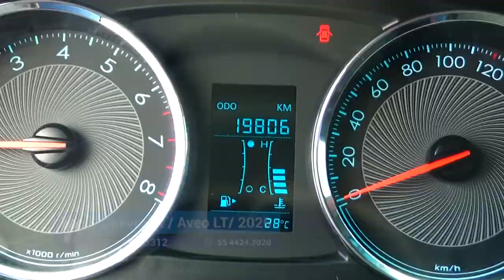Chevrolet / Aveo LT Estándar / 2020 - LD044674